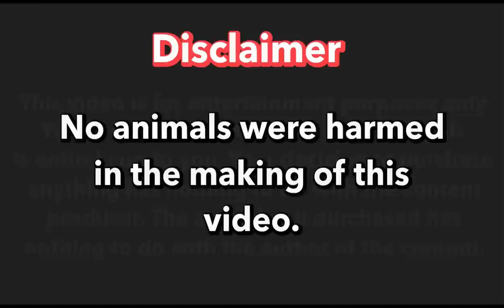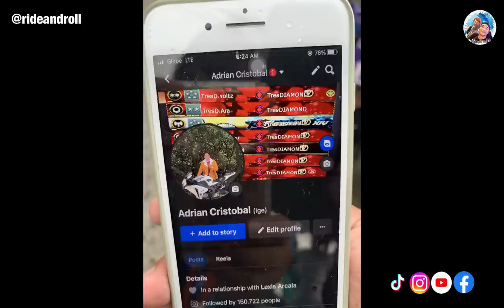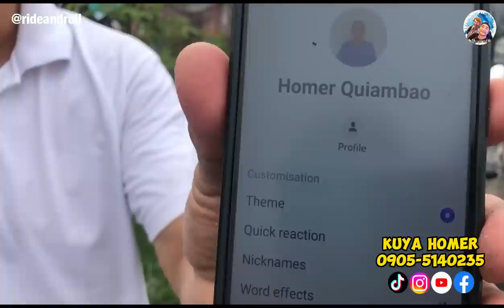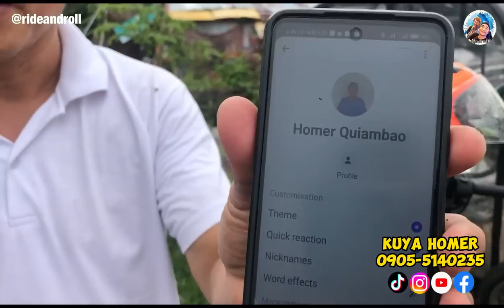Bocaue Pet Market Part 4 | Pusa Invasion sa Bocaue | June 30, 2023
Bocaue Pet Market Part 4
June 30, 2023
Bocaue, Bulacan